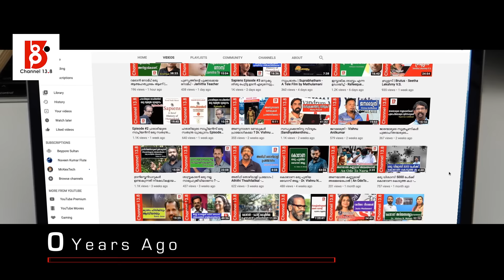ജാമിതാ ടീച്ചർക്ക് ഒരു മറുപടി | Jamitha Teacher | Mohamed Khan